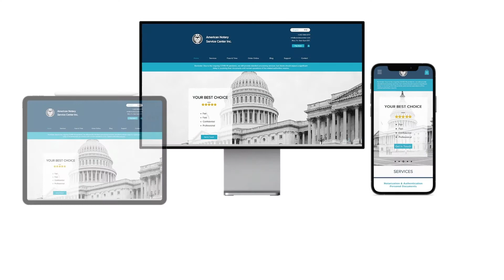在美国哪里可以购买汇票？| ANSC美国公证认证中心 | usnotarycenter.com